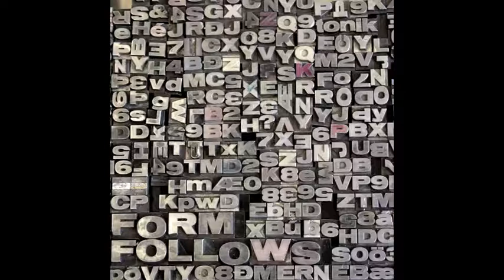Tonik - Monospace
From Form Follows by Tonik
Released 17th of Febuary 2009